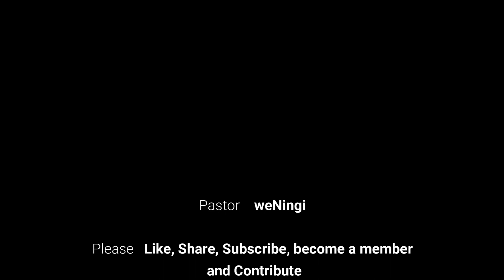Ukuphupha unikeza omunye imali